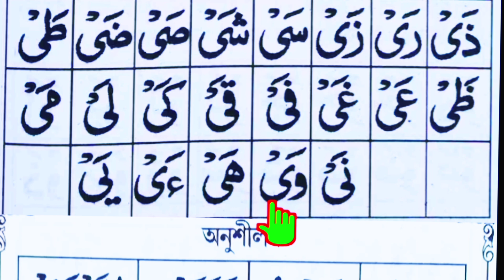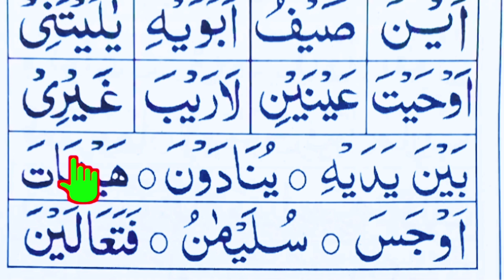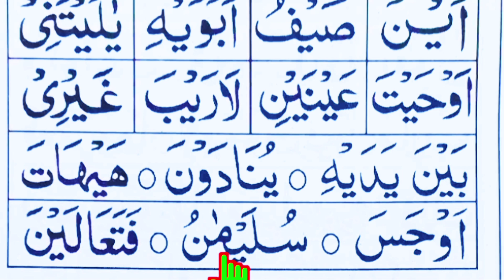ক্বায়েদাহ্ নূরানী পাঠ ১৩ || যবরের বামপাশে যজম ওয়ালা ইয়া লিনের হরফ শিখুন || Qaida Noorani part 13